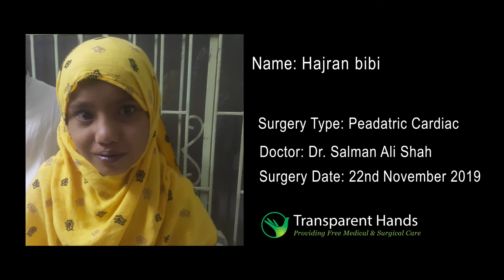Hajran bibi's Success Story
Hajran Bibi, 8 years old, had cyanosis and was unable to gain weight since birth. She was diagnosed with complex congenital heart disease. She was advised open heart surgery- a CP shunt to improve her circulation. Her surgery was done at Ittefaq Hospital through Pakistan Children Heart Foundation, on 22-11-19, by Dr. M Asim Khan. She had good post-op recovery and was discharged with stable vitals and in a satisfactory condition after 6 days of hospital stay.